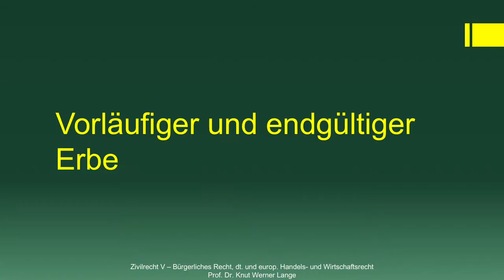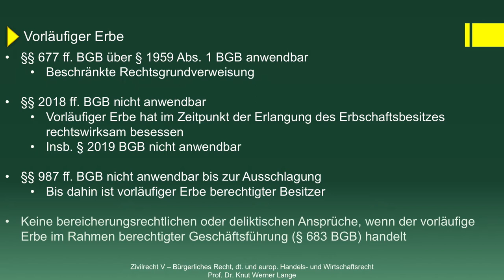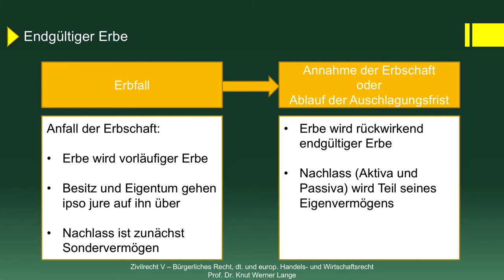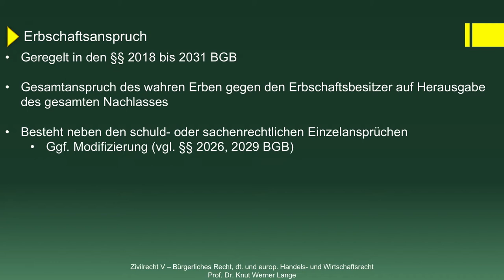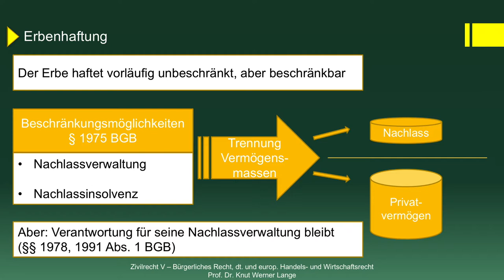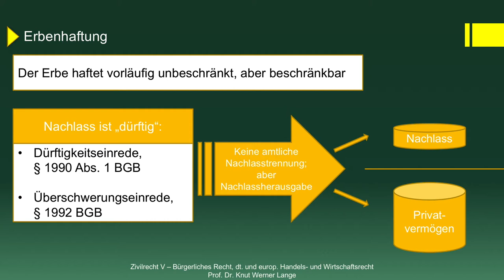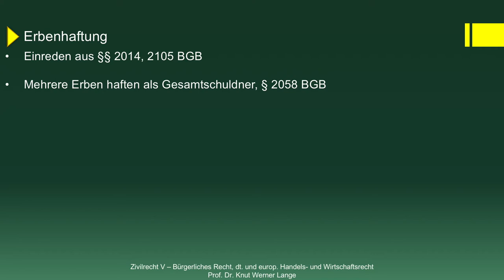Vorläufiger und endgültiger Erbe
Das war unser Video „Vorläufiger und endgültiger Erbe“ aus der Playlist „Erbrecht“.